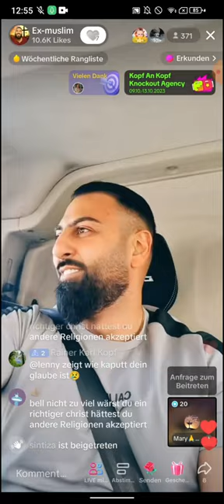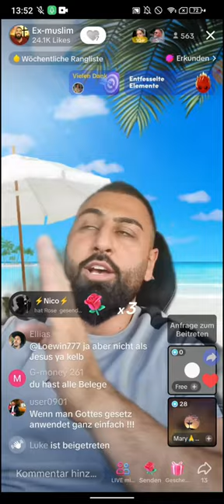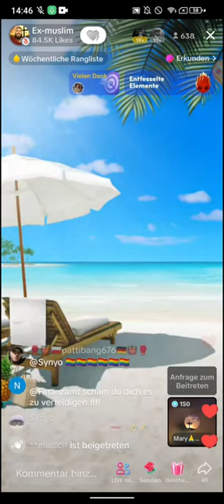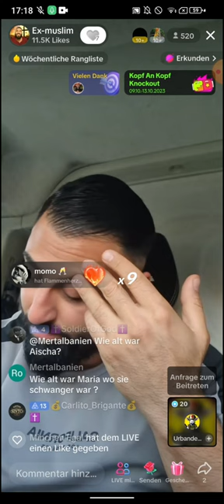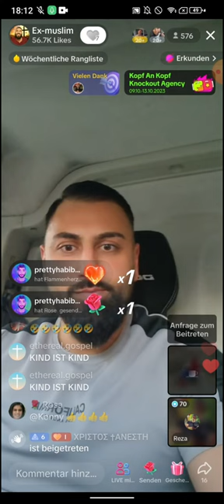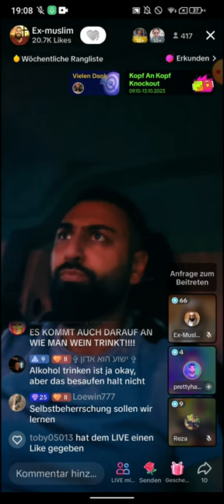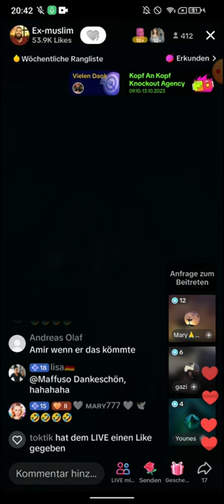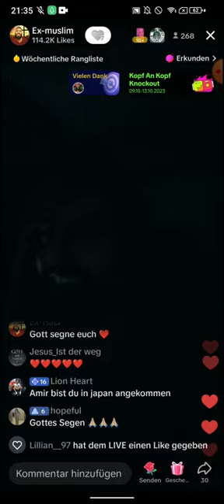EX MUSLIM DR. SHEIKH ABU AMIR 💗 JESUS | 10.10 | Was sagt dieser Tafsir? Mit Hetzmobil unterwegs